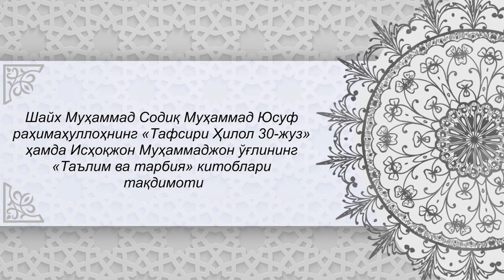«Тафсири Ҳилол 30-жуз» ҳамда «Таълим ва тарбия» китоблари тақдимоти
Шайх Муҳаммад Содиқ Муҳаммад Юсуф раҳимаҳуллоҳнинг «Тафсири Ҳилол 30-жуз» ҳамда Исҳоқжон Муҳаммаджон ўғлининг «Таълим ва тарбия» китоблари тақдимоти